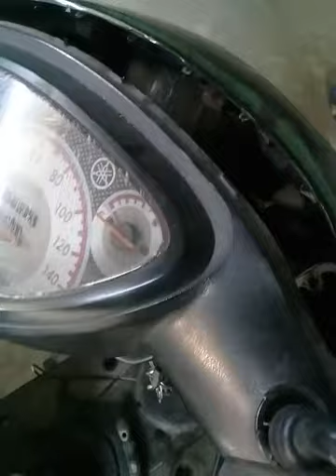Penyebab dan mengatasi rem depan ngempos atau blong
rem cakram motor tidak pakem atau rem cakram terlalu dalam